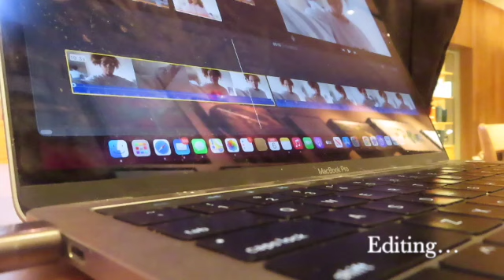Mini Vlog: self care, new bedding, Starbucks work days, WE GOT FOOD POISONING 🥲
Xoxoxo ♡

 AMAZON STOREFRONT: